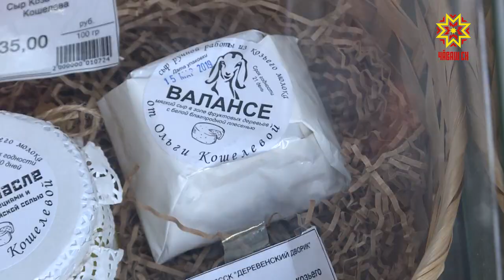Лучший сыр в Чувашии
Всего было представлено почти 500 образцов продукта от сыроваров страны. Оценивали  их 50 экспертов молочной отрасли из России, Швейцарии, Франции и Италии. «Валенсе» - это мягкий сыр из козьего молока. Всего  Ольга  Кошелева производит более 15 видов и даже конфеты из крафтового сыра.